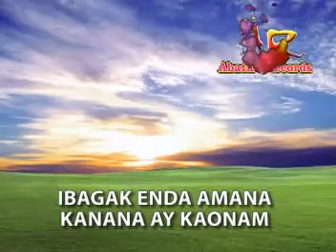Tabatsoy Juanito Cadangen (Official Pan-Abatan Records Tv) Igorot/Ilocano Song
Album: Batawa
Produced by Marcons Dayaoen
Exclusively Distributed by Pan-Abatan records